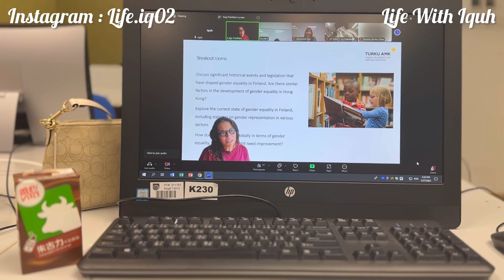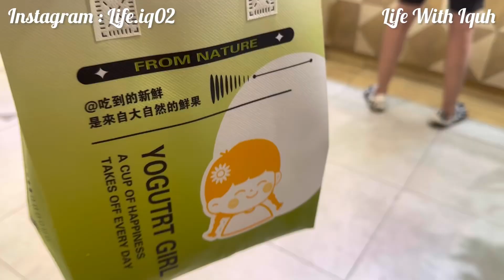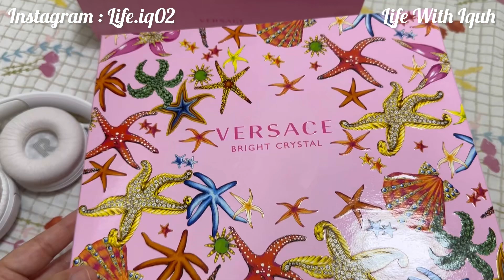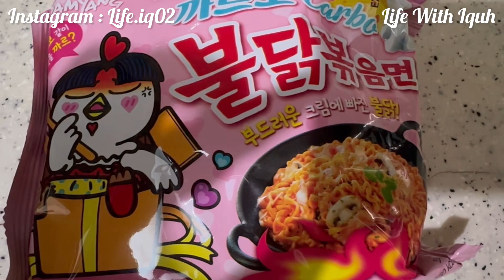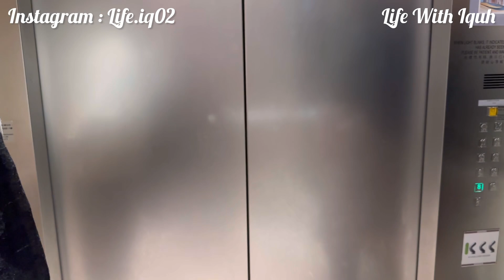Mini Weekly Vlog || 27-30 May || Friends Masti || Chota Sa Challenge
Aslamualikum Everyone 👋🏻 I shoot 4 days vlog which include my friends as well !

I Hope You Enjoyed The Vlog And I’ll See You In My Next Vlog .

Musician: LiQWYD